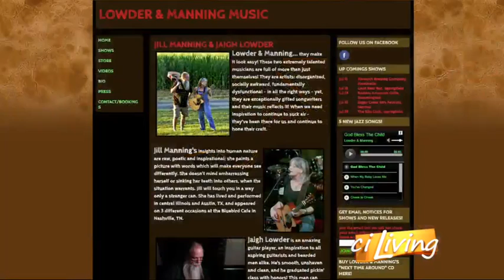CiStage: Lowder and Manning Part 2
Lowder and Manning on the CiStage!